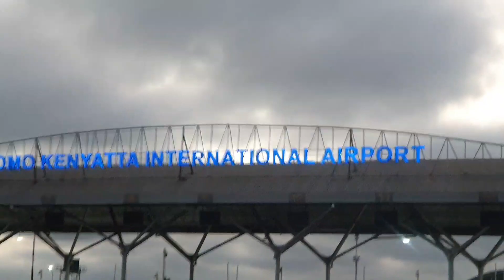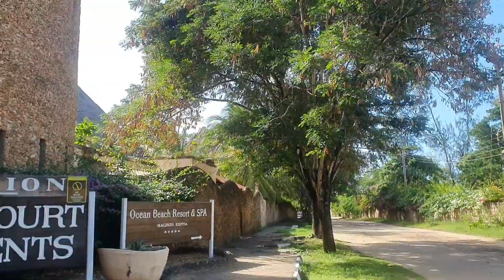PACK WITH ME // TRAVEL WITH A TODDLER TO THE COAST// AIRPORT VLOG //Mama Atarah // Kenyan Mom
Hey guys, This is a part 2 of the Prep with me. (The link to the video)